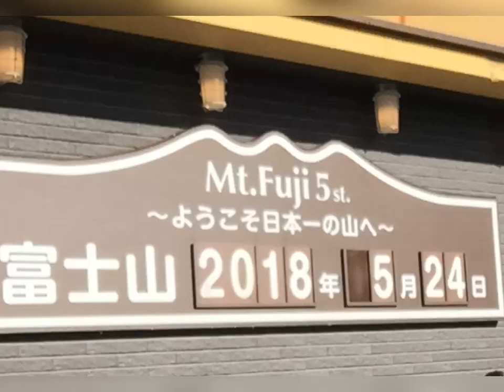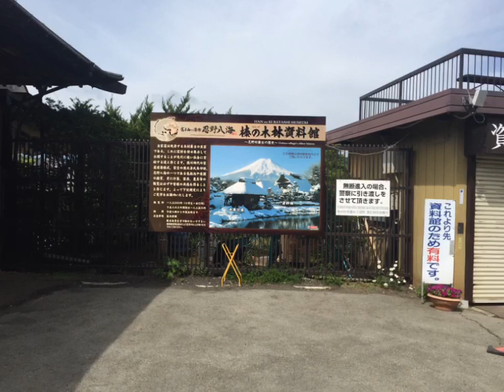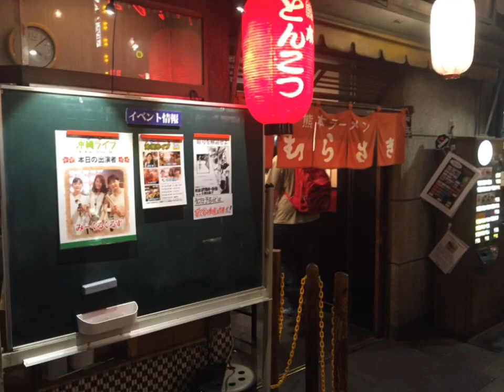Mt.Fuji 5 st, Oshino Hakkai ,Great Buddha of Kamakura ,Tsurugaoka Hachimangu ,Ramen Museum.May 2018.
Mt.Fuji 5 st.  ฟูจิซัง ชั้น5
Oshino Hakkai . หมู่บ้านน้ำใส
 Great Buddha of Kamakura , Kotokuin Temple .
Tsurugaoka Hachimangu  . ศาลเจ้าซึรุงะโอกะ ฮาจิมังกุ ศาลเจ้าชินโตแห่งเมืองคามาคุระ
Shin-Yokohama Ramen Museum  Yokohama Japan . พิพิธภัณฑ์ราเม็งชินโยโกฮาม่า